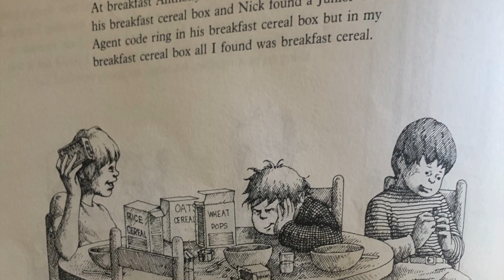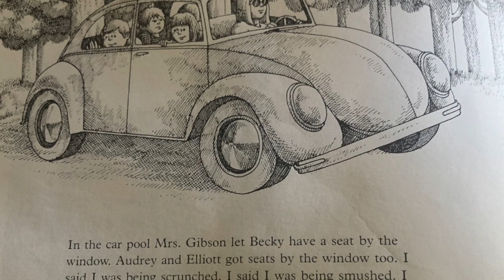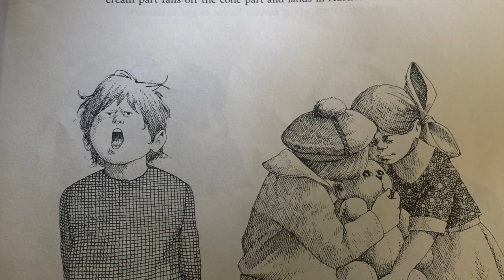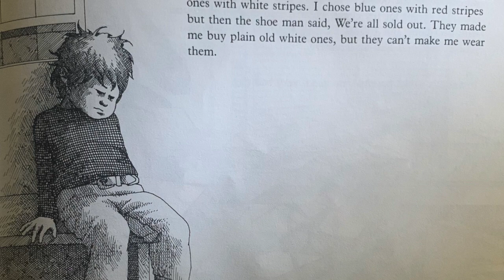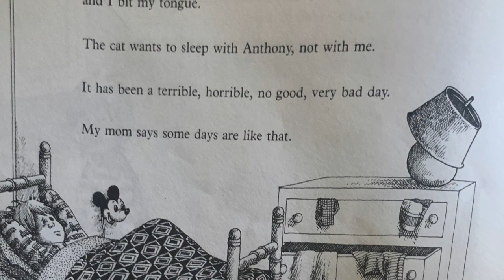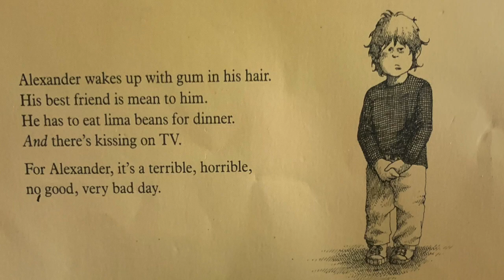Week 7-Tuesday Read Aloud with Ms. Madison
This video is about Week 7-Tuesday Read Aloud with Ms. Madison-Alexander and the terrible, horrible, no good, very bad day